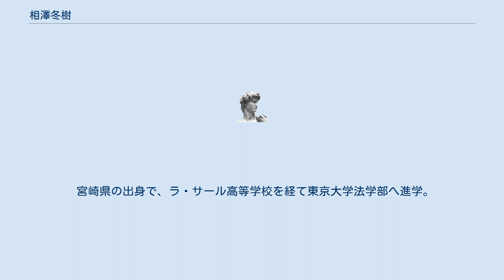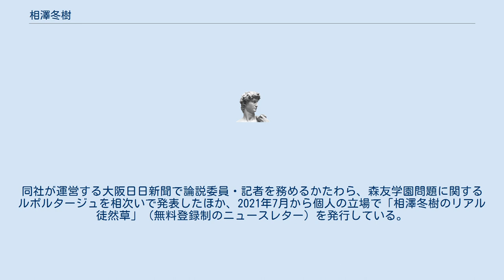相澤冬樹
相澤 冬樹（相沢 冬樹、あいざわ ふゆき、1962年 - ）は、日本のジャーナリスト。
かつては、日本放送協会（NHK）で記者、大阪日日新聞で論説委員を務めていた。
 宮崎県の出身で、ラ・サール高等学校を経て東京大学法学部へ進学。
大学卒業後の1987年に日本放送協会（NHK）へ記者職で入局すると、山口放送局・神戸放送局・東京報道局の社会部で記者、徳島放送局でニュースデスク、大阪放送局で大阪府警察記者クラブのキャップ、『NHK BSニュース』で制作担当を歴任した。
 2012年にNHK大阪放送局へ再び赴任すると、2016年から大阪司法記者クラブのキャップとして、森友学園問題を取材。
しかし、2018年5月に考査部への異動を命じられたため、同年8月31日付でNHKを退職した。
 2018年9月に新日本海新聞社へ入社。
同社が運営する大阪日日新聞で論説委員・記者を務めるかたわら、森友学園問題に関するルポルタージュを相次いで発表したほか、2021年7月から個人の立場で「相澤冬樹のリアル徒然草」（無料登録制のニュースレター）を発行している。
2021年7月31日付で新日本海新聞社を退社したことを機に、フリージャーナリストへ転身。